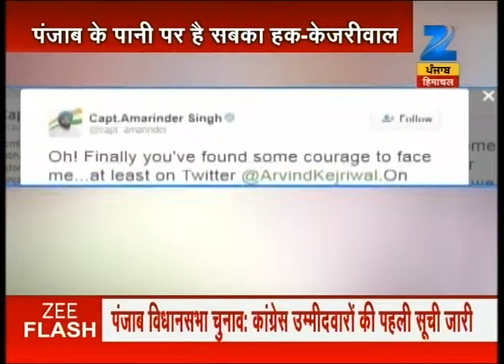Opposition targets AAP post Kejriwal's controversial comments on SYL issue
Opposition parties have lashed out at AAP after party leader Arvind Kejriwal gave a controversial remark on the SYL issue.